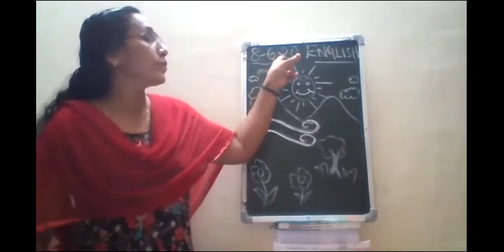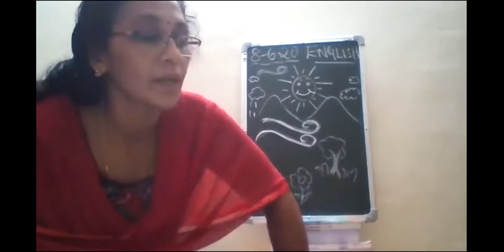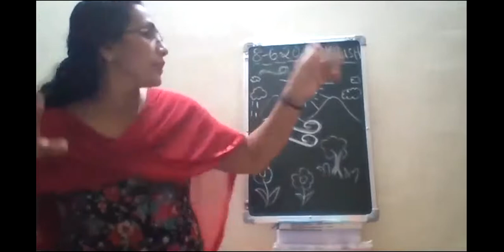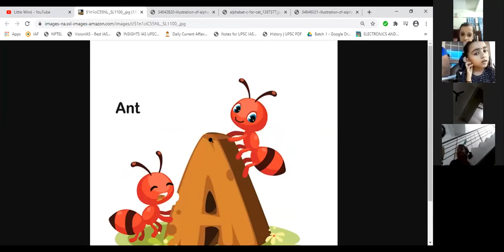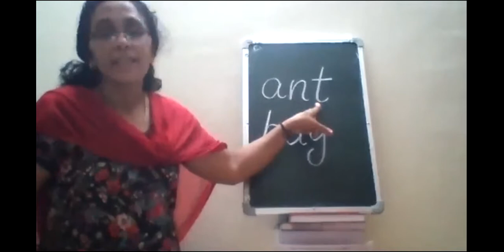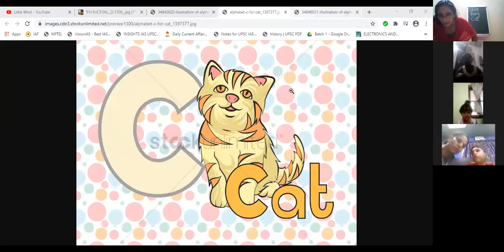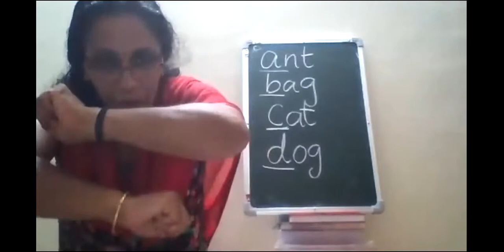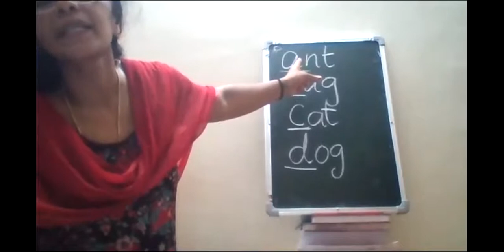Class UKG DAY 3 ENGLISH LESSON 1 THE WIND BY Mrs BINDU P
Class UKG DAY 3 ENGLISH LESSON 1  THE WIND BY Mrs BINDU  P @ St. Mary's Residential Central School managed by Sri. Mata Amritanandamayi Math